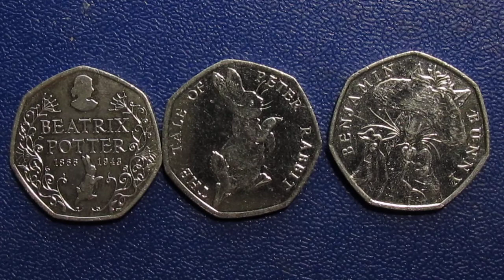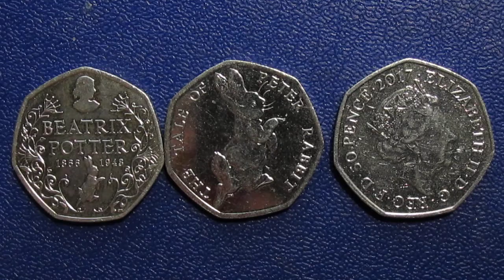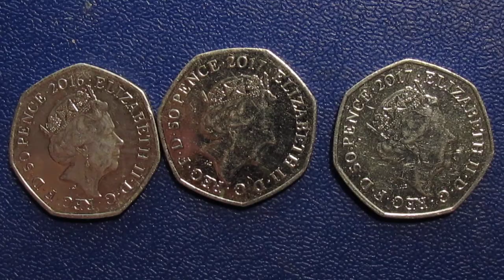замечательная писательница и художница Беатрис Поттер !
Беатрис Поттер (англ. Beatrix Potter), полное имя Хелен Беатрикс Поттер (англ. Helen Beatrix Potter; 28 июля 1866, Кенсингтон, Лондон — 22 декабря 1943, Нир-Сорей, Камбрия) — английская детская писательница и художница.